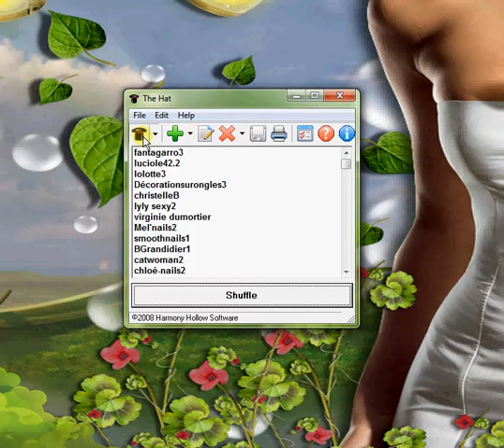Tirage au sort du premier GA chez Betty nail art